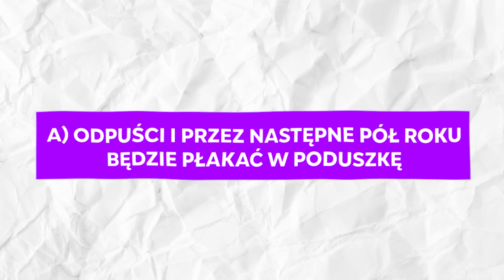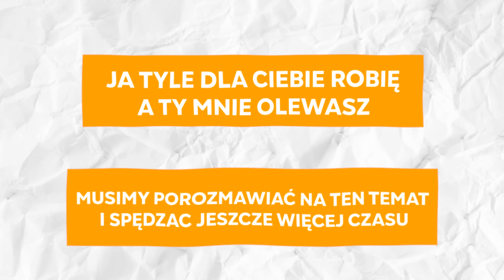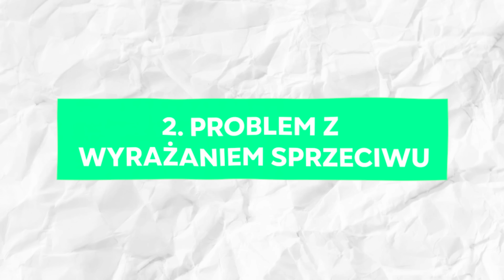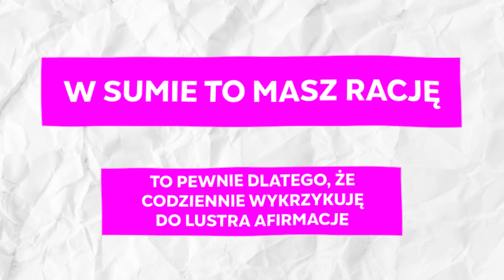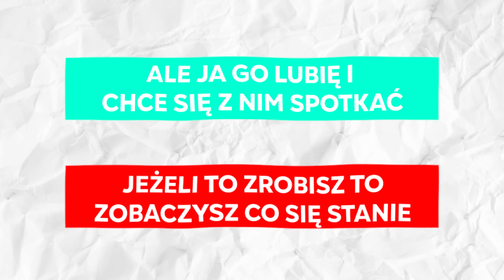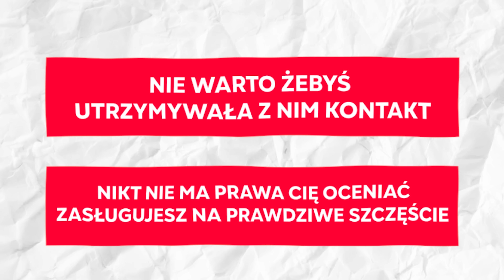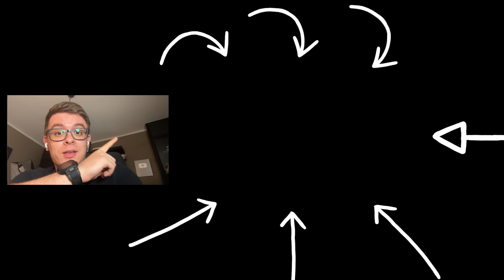Dlaczego Mili Faceci Nie Są Więcej Szanowani? | Robert Glover Po Polsku (Podsumowanie Niemiły Facet)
☞ W tym odcinku omawiam książkę Roberta Glovera "niemiły facet". Odniosę się do niej ze swojej perspektywy, podając przykłady sytuacji, które spotykają wielu mężczyzn.

Rozdziały:

00:00 - Schemat miłego mężczyzny
00:19 - W jaki warunkach się kształtuje?
2:35 - Mili faceci nie znoszą sprzeciwu
3:01 - Dlaczego miły facet przeinwestuje każdą relację
4:32 - Brak odpowiednich, męskich wzorców
5:16 - Znajdź społeczność innych mężczyzn
6:13 - Jak możemy rozpoznać miłego gościa?
8:22 - Gdzie szukasz aprobaty?
9:45 - Pozbądź się wszelkich oczekiwań
10:08 - Zasada podwojonego ryzyka
12:10 - Nadmierne troszczenie się o innych
13:48 - Przeanalizuj swoje relacje z ojcem
15:20 - Działaj, a nie reaguj
16:31 - Ustal zasady, których trzymasz się niezależnie od okoliczności

Kuba Łyko :)